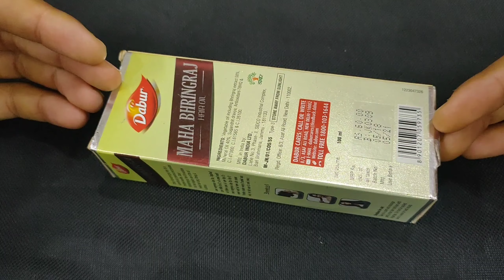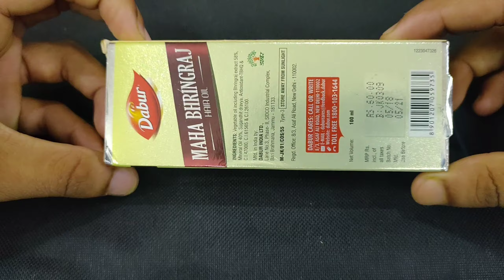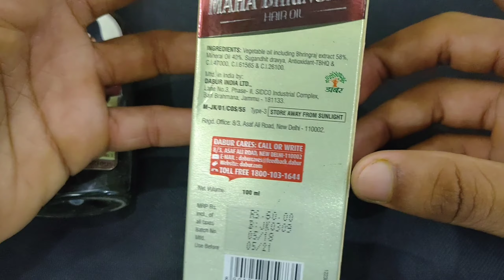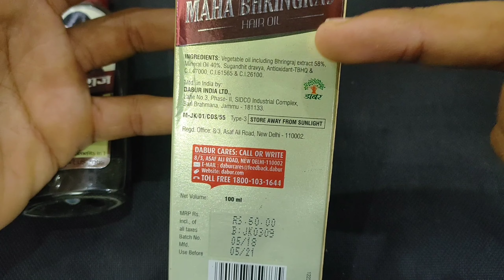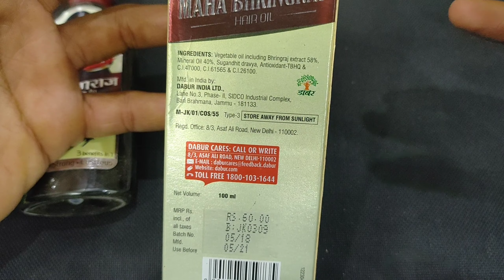डाबर महाभृंगराज तेल को खरीदते यह जरूर देखे | Review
हेलो दोस्तों इस वीडियो में हम आपसे बात करेंगे डाबर महाभृंगराज तेल के बारे में